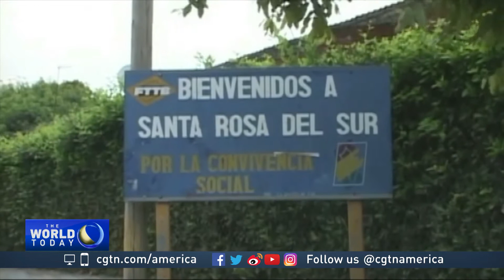Seven police officers dead in string of weekend attacks in Colombia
Rebel group ELN is claiming responsibility for at least one of the three attacks, while President Santos says the assaults "will not go unpunished."